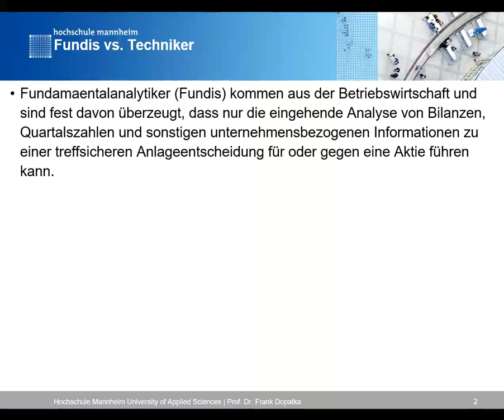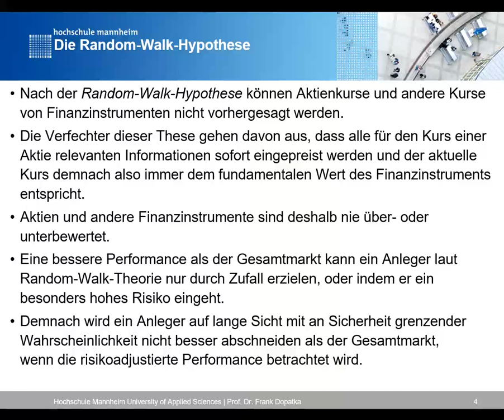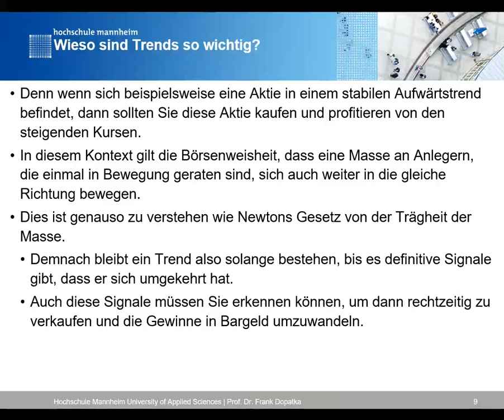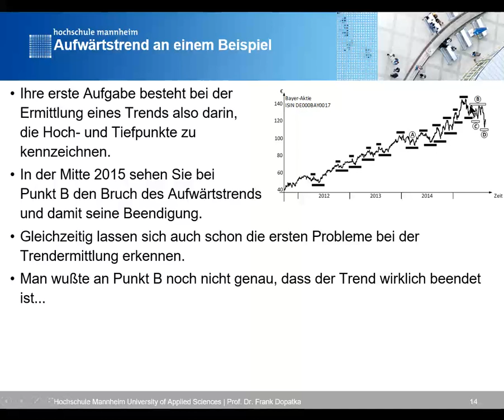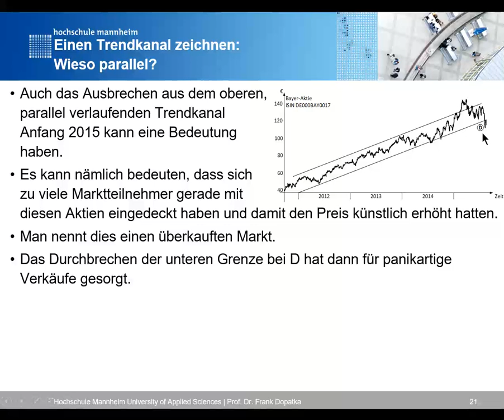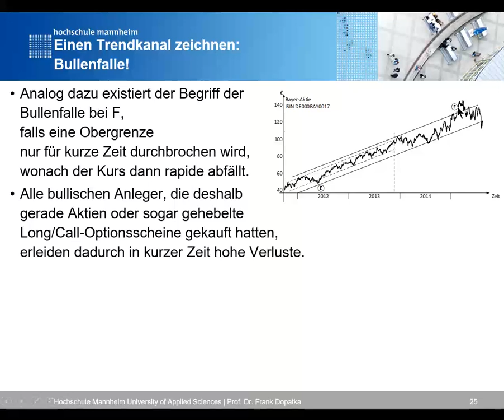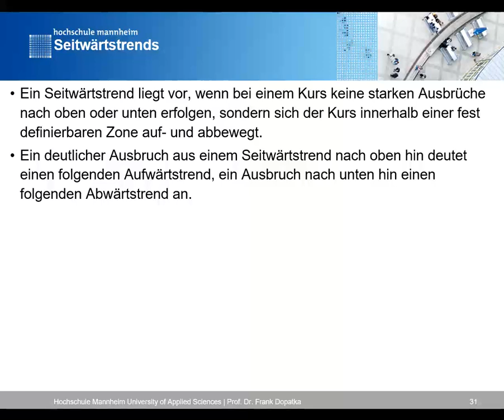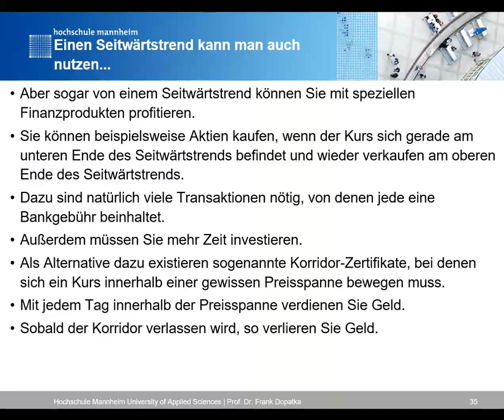Analysemodelle: Fundis vs. Techniker, Random-Walk, Trend und Trendkanal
00:00 Fundis vs. Techniker
01:15 Problem der Fundis
02:34 Random-Walk-Hypothese
08:11 Arten und Trends
09:50 Sind Trends sicher?
10:29 Problem der Trend-Erkennung
11:00 Aufwärtstrends
15:08 Trendkanal zeichnen
20:35 Bärenfalle
21:18 Bullenfalle
21:44 Mit Fallen umgehen
23:42 Abwärtstrends
26:21 Seitwärtstrends
30:00 Profitieren von Seitwärtstrends